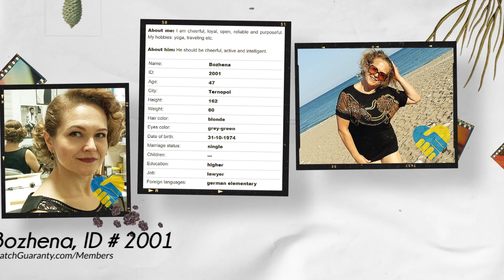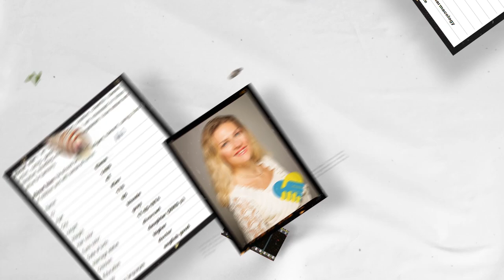Date Ukrainian Women (Age 47 Part 3)